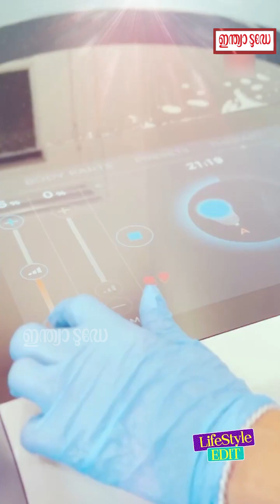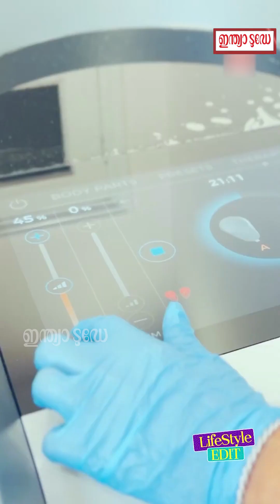ഇനി ജിമ്മിൽ പോയി വിയർക്കാതെ ഫിറ്റ് ആയിരിക്കാം